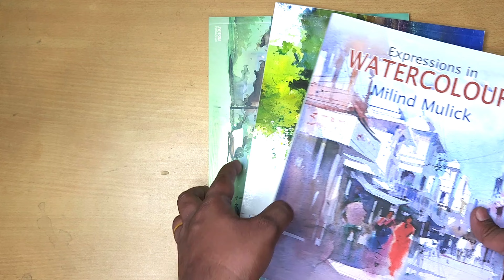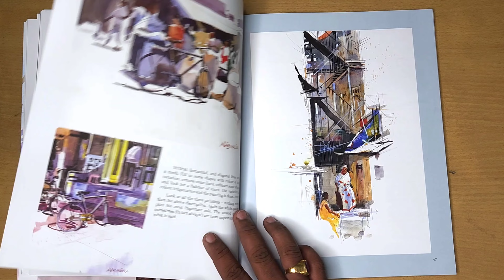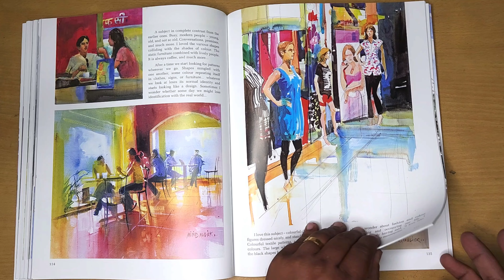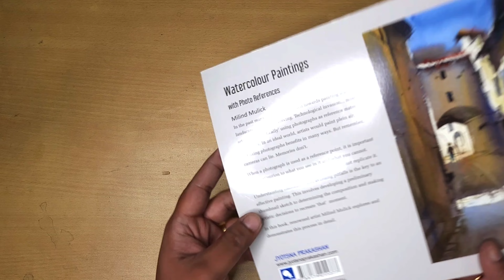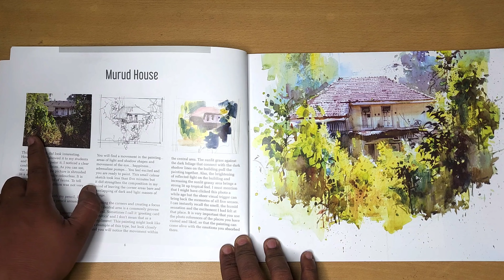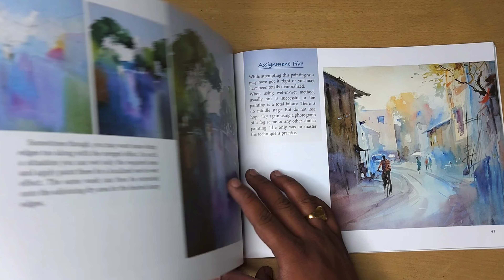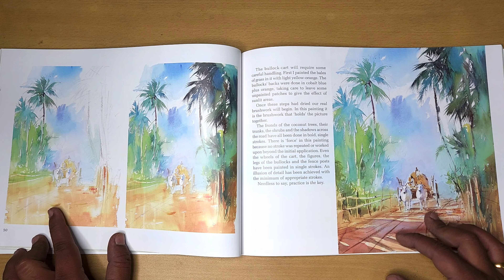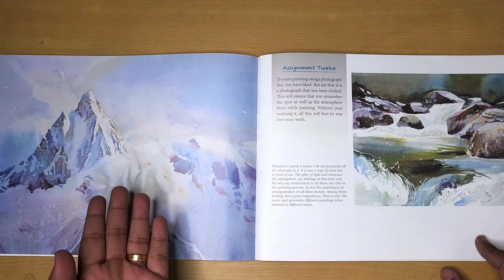3 BEST Books For Watercolour Painting | For Beginners to Pro Artists 🔥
Hi Friends,

I hope you all are doing well. Here in this video I am overviewing 3 best books for watercolor painting which will be very much useful from beginners to pro level artist. It is mandatory to have such books in your collection if you want to master watercolor painting.

NOTE: This is not a promotional video. I am showing all 3 books of Milind Mulick Sir because I think these are the best books for watercolor in Indian book market & being a artist and art teacher it is my soul duty to help other junior artists out there. I do recommended these books for my students too.

Feel free to post your queries in the comments section.

Thanking You,
Nilanjan Majumder
Kolkata
(India)

Nilanjan Majumder
From- Kolkata (India)